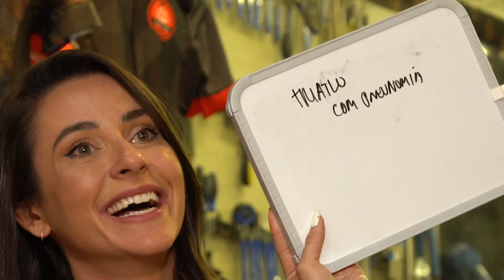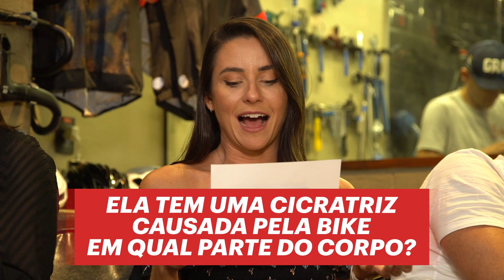Quase terminamos com o casamento da Amandha e do Nalbert. Confira essa conversa. [Café com Bike]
Esse "Café com bike" está mais para "Café com DR".
Nosso desafio com o campeão mundial de vôlei, Nalbert, e com a atriz, modelo e triatleta, Amandha, - não podiam ter nomes mais fáceis? - deu o que falar e foi muito divertido.

Será que você e seu par conseguem fazer mais pontos do que eles?